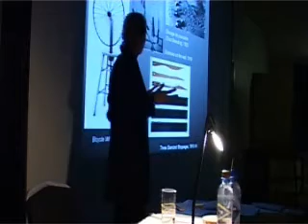Julia Robinson about John Cage part II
Due to the exhibiton The Anarchy of Silence at Henie Onstad Art Centre Feb 25 -  May 30. 2010, the curator Julia Robinson held a lecture at Statens Kunstakademi.

John Cage (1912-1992) defined a radical practice of "experimental" composition that not only changed the course of modern music and dance but defined a new conceptual horizon for artistic practice in the late-20th century.

The exhibition illuminates the relevance of Cage's contribution to contemporary art, which is the most extensive exhibition to be devoted to the artist since his death, and the first to focus on the historicization of the composer's oeuvre and its impact. The exhibition tracks systematically the critical developments in Cage's career: from his work with percussion (1930s), to the prepared piano (1940s), to chance and indeterminacy (1950s), to new media (1960s onward), through to the political focus that ever more explicitly informed the work in the last decades of his life. Cage ushered in formal, structural, temporal, and media innovations that now form cornerstones of contemporary consciousness. In this exhibition, his changing approaches materialize as the powerful series of conceptual catalysts through which the composer altered the terms of creative practice at large. Sound recordings, films, scores, and documentary materials provide an insight into the extraordinary scope of Cage's project. Through a chronological treatment of the scores and their realizations - from unorthodox percussion instruments, or "noisemakers," to the sounds of the environment, and from grand staff (musical) notation to mere textual instructions - Cage's breaks and innovations are juxtaposed with the art generated in his midst, revealing the many conceptual openings he created. In addition to Cage's own works, the exhibition features works that he created in collaboration with other artists. With Cage as a common denominator, Marcel Duchamp is presented side by side with leading artists such as Robert Rauschenberg, Robert Morris, Nam June Paik, Andy Warhol and many more.

Julia Robinson (Ph.D. Princeton University, 2008) is Assistant Professor in the Department of Art History at New York University. She is curator of the current exhibition John Cage & Experimental Art: The Anarchy of Silence. In 2005-6 she curated a retrospective on the Fluxus artist George Brecht for the Museum Ludwig, Cologne, which traveled to the Museu d'Art Contemporani, Barcelona. Her forthcoming projects include the exhibition New Realisms: 1957-62 for the Reina Sofia, Madrid (opening June 2010) and an edited volume on John Cage in the October Files series. Her work has been published in scholarly journals such as Performance Research, Art Journal, October, and Grey Room.

The exhibition is the result of a collaboration between The Henie Onstad Art Centre and MACBA, The Museum of Contemporary Art in Barcelona, and has been curated by Julia Robinson.